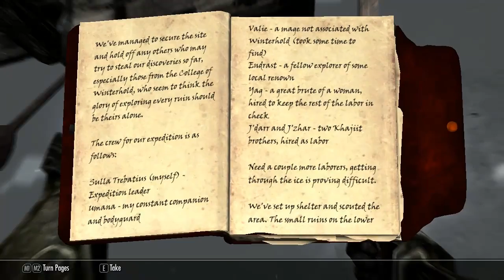The Elder Scrolls - Skyrim - 42 SKYRIM MARATHON (HD)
The High King of Skyrim has been murdered.  In the midst of this conflict, a far more dangerous, ancient evil is awakened.